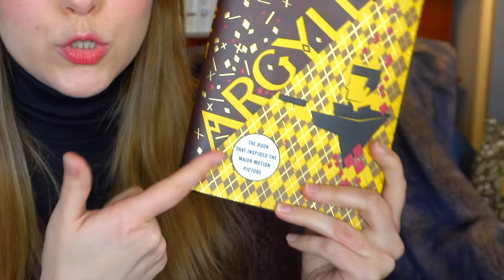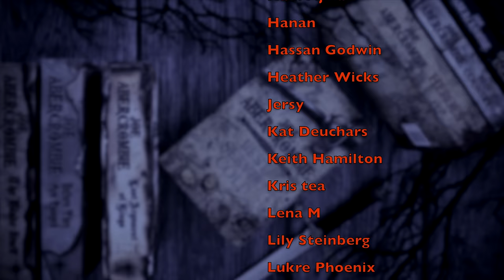What is the deal with ARGYLLE?!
CHAPTERS
00:00 Intro
00:32 The Book
06:40 The Movie
11:53 Taylor Swift
13:12 Back to the Movie
15:11 WHAT IS GOING ON?!
16:22 In Conclusion

WISH LIST

KAZ WISHLIST

BOOKISH MUGS!
LLIBRARY15